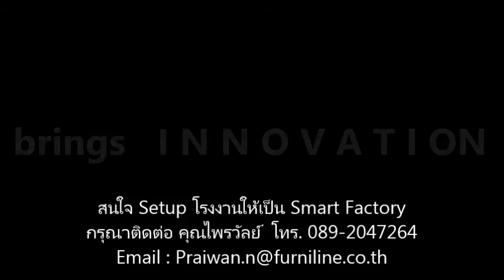Smart Factory Setup By Sirikrai industrial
สนใจ Setup โรงงานให้เป็น Smart Factory